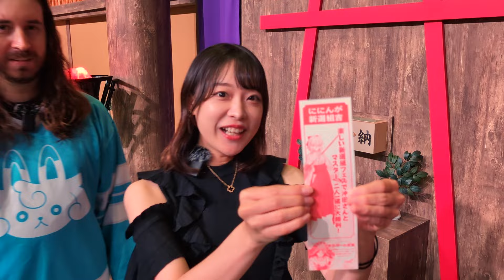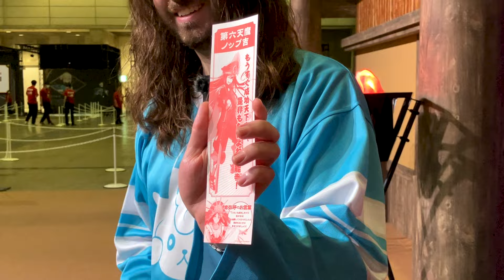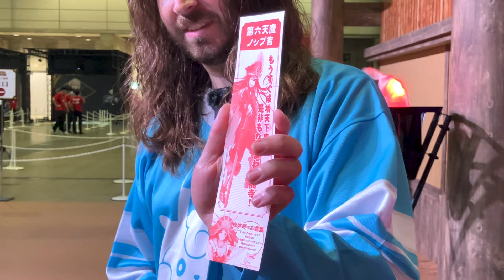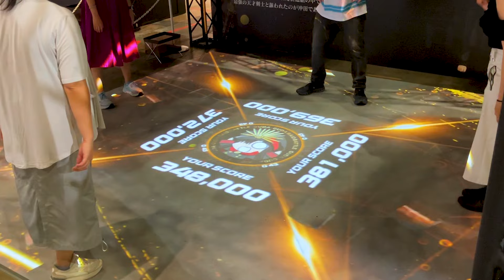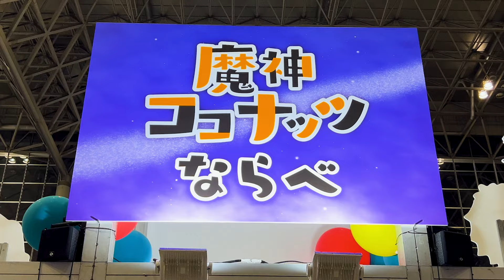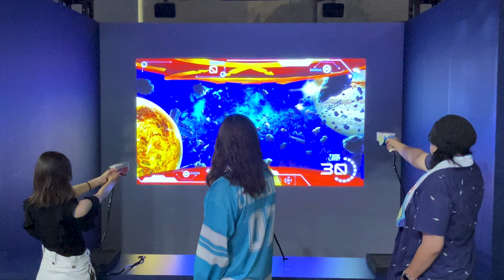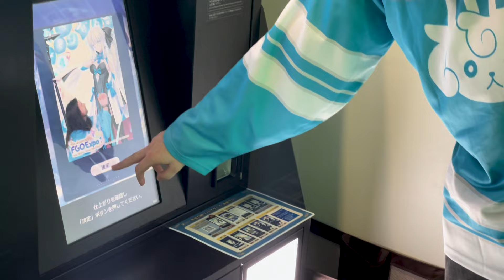Aniplex of America visits FGO Fes. 2024!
The Aniplex of America team visited Tokyo this August for Fate/Grand Order Fes. 2024!  Assistant Localization Producer/Lead Editor Michael Casamento and Marketing Specialist Shizuki Saito give us a look at all the exciting activities the event had to offer!